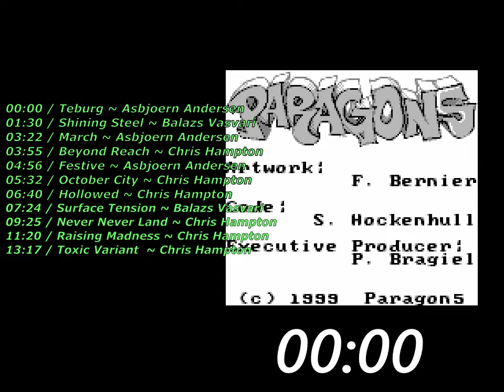GB: Paragon 5 Music Cart (Music-Disk No.1)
1999 Paragon 5 (Asbjoern Andersen, Balazs Vasvari, Chris Hampton)

really had to dig this one out

00:00 / Teburg ~ Asbjoern Andersen
01:30 / Shining Steel ~ Balazs Vasvari
03:22 / March ~ Asbjoern Andersen
03:55 / Beyond Reach ~ Chris Hampton
04:56 / Festive ~ Asbjoern Andersen
05:32 / October City ~ Chris Hampton
06:40 / Hollowed ~ Chris Hampton
07:24 / Surface Tension ~ Balazs Vasvari
09:25 / Never Never Land ~ Chris Hampton
11:20 / Raising Madness ~ Chris Hampton
13:17 / Toxic Variant  ~ Chris Hampton

Recorded from pro-sound modded DMG-01 Game Boy with GBSPlay 1.04U
(Visuals recorded from Gambatte emulator)